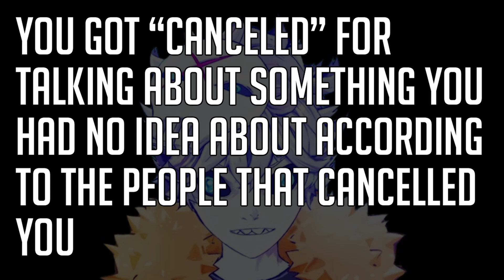Nux Taku explaining Vtuber drama in a Nutshell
I don't hate Nux, but his content is not really for me.

That said, this popped up on my feed and I noticed Depressed Nousagi's thumbnail so I gave it a watch.  Nux ffs you got into trouble because a certain company threw you under the bus because according to them you were talking about things you knew nothing about.

After about 10 minutes into the video of him messing a few things up I had a feeling he would basically fail to properly explain what happened.  Charlie hit the nail on the head with his comment.